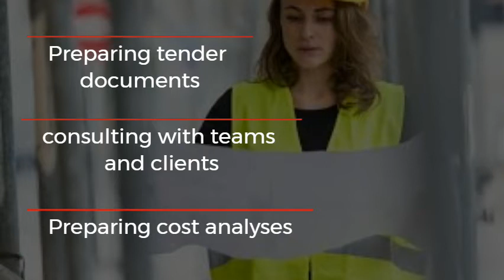Quantity Surveying courses online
Quantity Surveyor Courses Online is a convenient way to study and progress in the built environment sector. The Indian Construction sector is developing and growing, with many opportunities for construction professionals. The developing country, India, is advancing through technology support while building infrastructure and transport facilities to increase the living standards of the country.